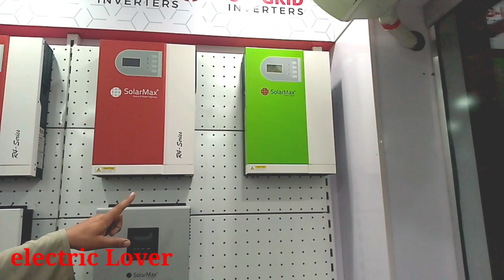solar max inverters Price in Peshawar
solarmax inverter price in pakistan mere hesab se bahot bast he is price me سلام سب دیکنے والوں اس انٹرویو میں کچھ ایسی خوبیاں تھی ان انورٹر میں جو ہم سہی سے نہیں بتا سکے میرے حساب سے یہ بہت ہی بیسٹ کوالٹی کے انورٹر ہیں انشاءاللہ کچھ دنوں میں دوبارہ ویڈیو بنا کے دونگا

solar max inverters #
3kva solar max inverters#
bast solar panel#